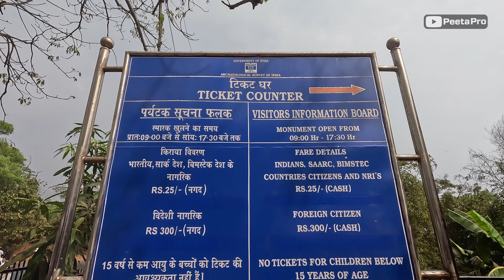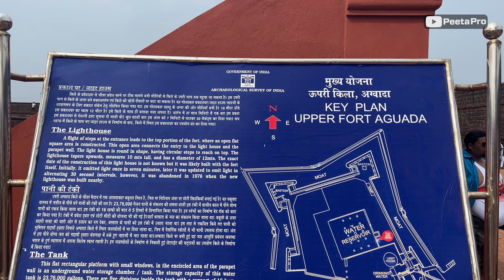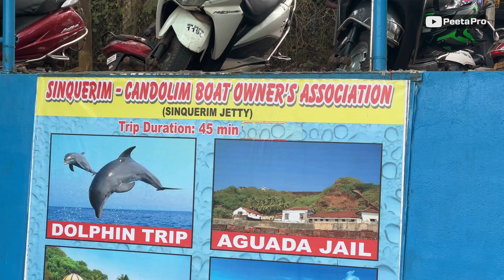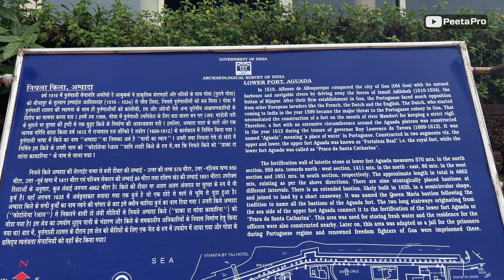🇮🇳ਗੋਆ ਦੇ ਕਿਲੇ -Top Forts of Goa 2023 | Punjabi Vlog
Hello friends, this is first video of our Goa series 2022, In this video we are going to visit Goa's famous forts and other  historical places.